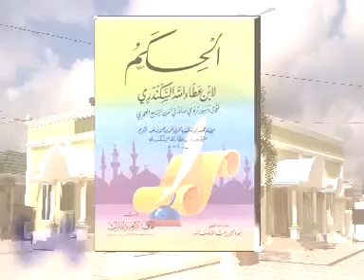Alhikam Hikmah 255